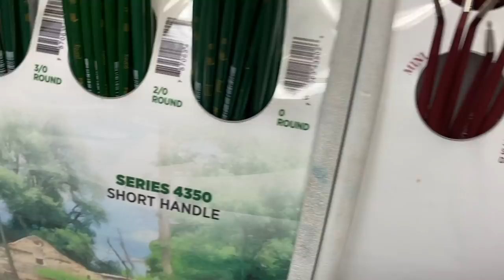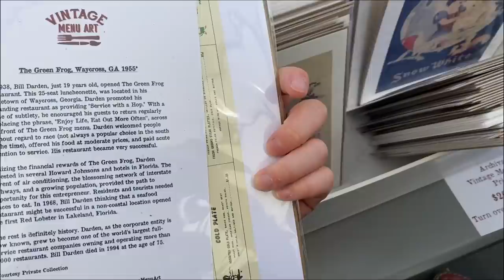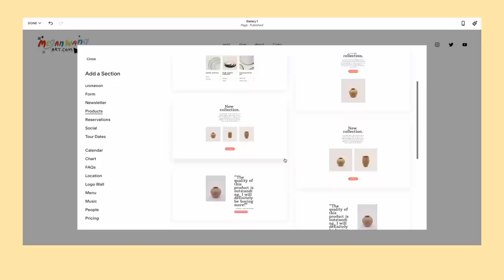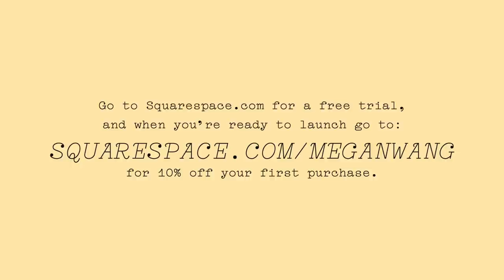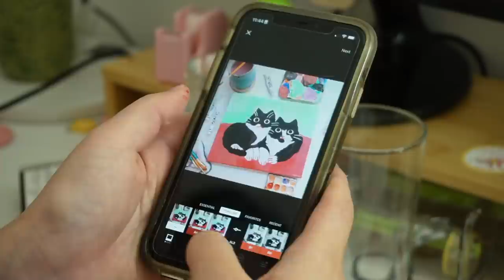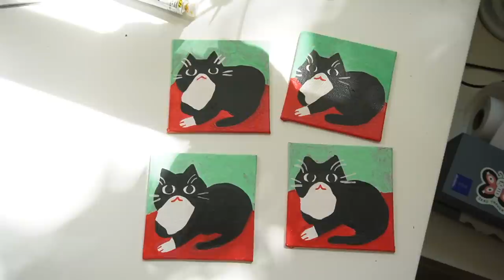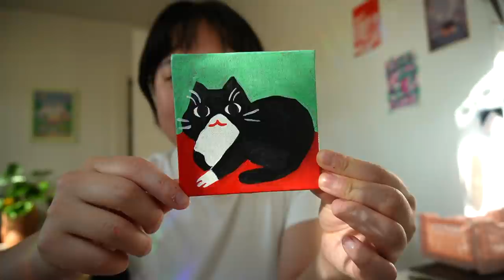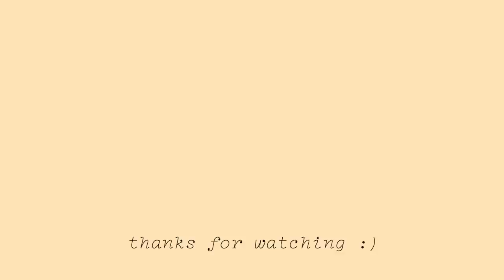studio vlog ★ the glorious 4 day work week, lots of painting, & yummy meals ♡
✿ PEOPLE/STUFF MENTIONED✿
HAY crates

✿ EQUIPMENT ✿
sony zve10
final cut pro
deity mic (external mic)
blue yeti mic (for voiceovers)
procreate & ipad air gen 3 (hand drawn titles)

current sub count:  23.4k hammies